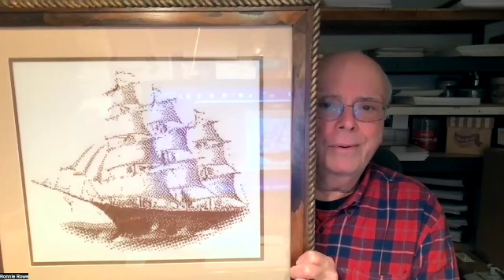Ronnie Rowe Designs 12:7:22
Progress with "Morning Light" - Questions and answers and preliminary look at new design